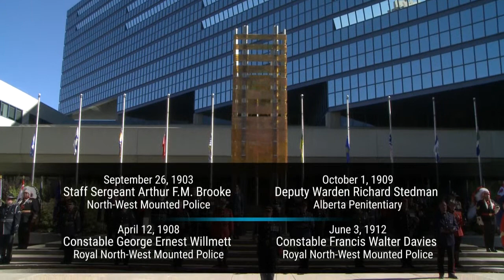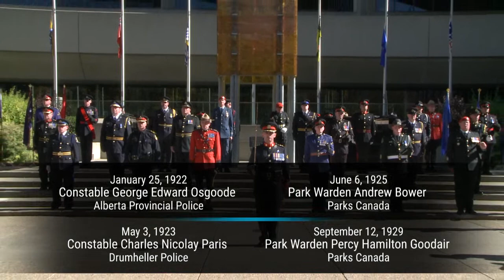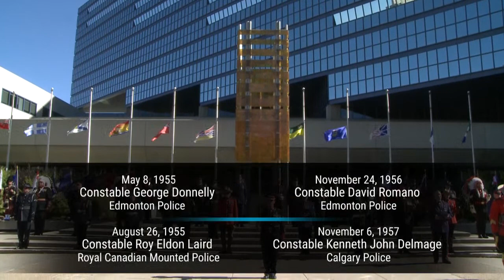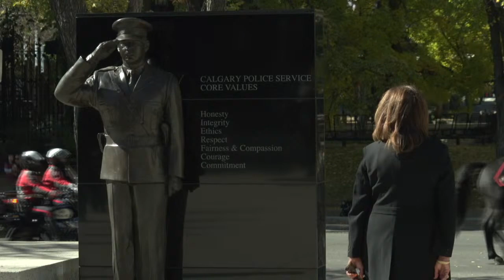Alberta Police and Peace Officers’ Memorial Day 2020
This event is an occasion to remember the police and peace officers who have fallen in the line of duty, and also recognizes families, friends and colleagues who have suffered the devastating loss of a loved one. The ceremony includes speeches from dignitaries and a reading of the names of Alberta’s fallen officers.